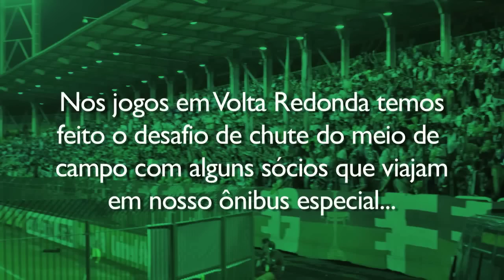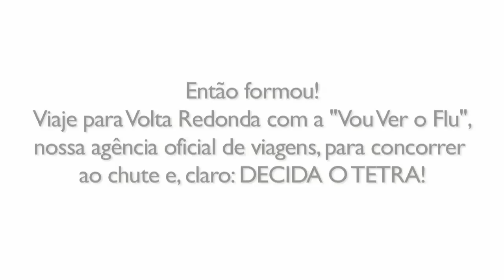Volta Redonda Tricolor: Fluminense x Náutico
Convocação da torcida tricolor para o duelo do Fluminense com o Náutico, em Volta Redonda, pela 26ª rodada do Brasileirão. Ingressos à venda e transporte especial para o estádio com valor especial para sócios